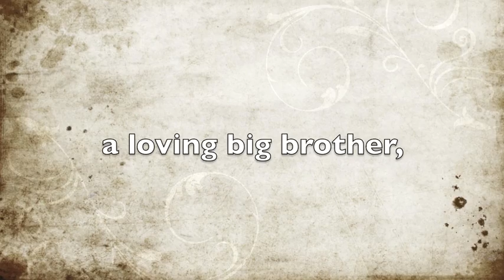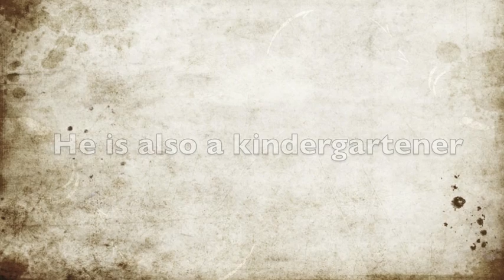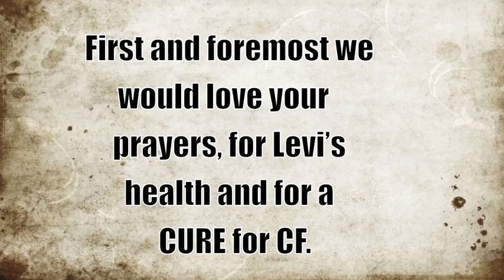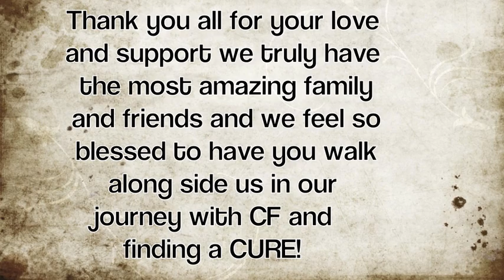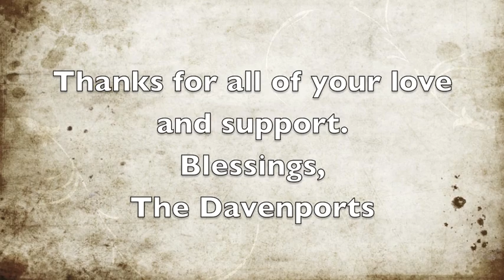For the Love of Levi-2012 Lia Sophia "Bling Benefit"